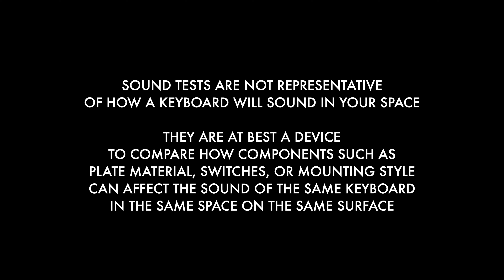NovelKeys_ DSA vs Cherry Sound Comparison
Comparing NovelKey's PBT DSA and Cherry keycaps on the AEBoards Praxis IM Mechanical Keyboard with Vortex Frankenswitches.

Full Build Specs on Screen